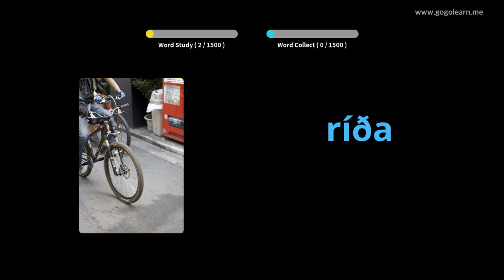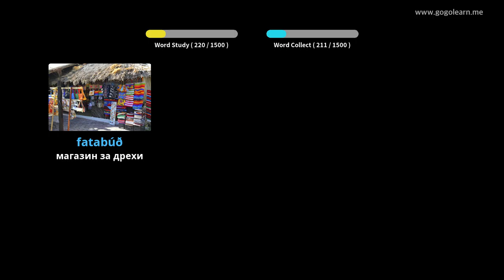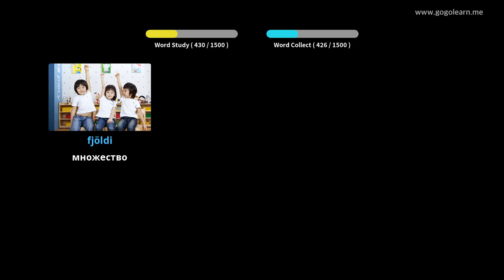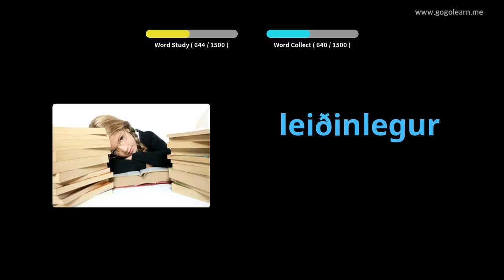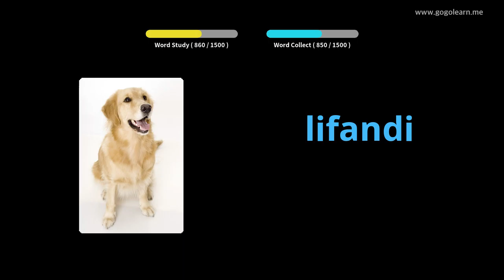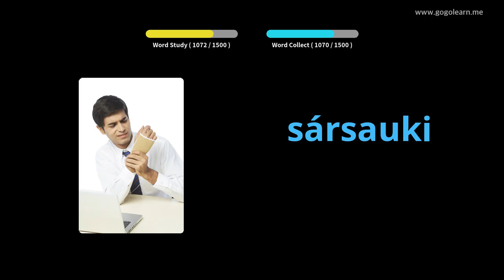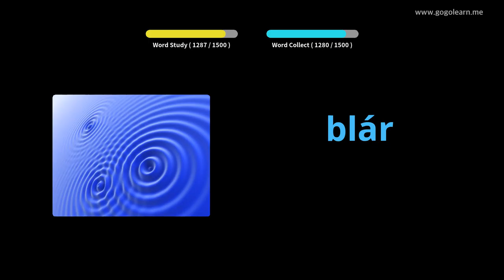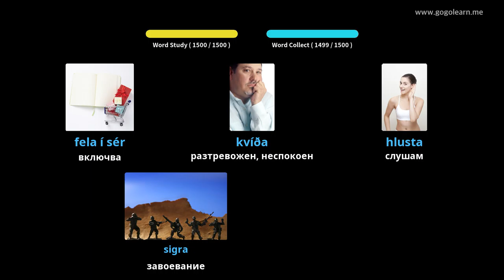Исландски лексика основен | Golearn